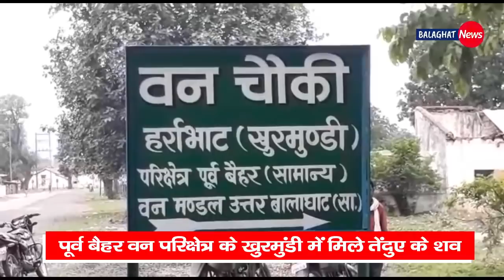Bulletin News | Balaghat| बुलेटिन न्यूज। 13 जून 2021। 5 बड़ी खबरें।